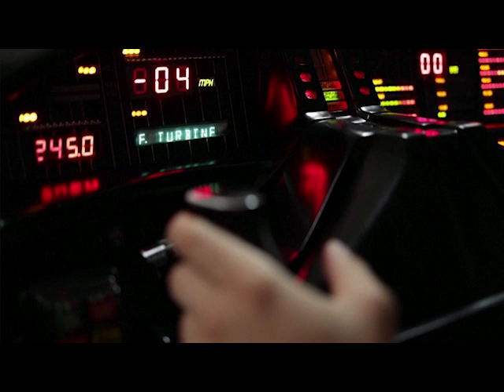ফ্রান্সের পুরানো ও ক্লাসিক কারগুলির শীর্ষ সংগ্রহ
বিশ্বের সর্ববৃহৎ গাড়ি যাদুঘর
সিটি ডি ল অটোমোবাইল, ন্যাশনাল মিউজিয়াম - আলসাসের মালহাউসে শাল্লামের সংগ্রহটি শীর্ষস্থানীয় গাড়ির উদ্যোক্তাদের জন্য অবশ্যই দেখা উচিত। মূলত স্ক্যাল্পফ ভাইদের ব্যক্তিগত সংগ্রহ, যারা টেক্সটাইল শিল্পে একটি ভাগ্য তৈরি করেছিল, এটি 198২ সালে জাতীয় যাদুঘর হয়ে ওঠে। এটি কালক্রমে সাজানো হয় এবং প্রাক্তন টেক্সটাইল কারখানার বিস্তৃত স্থানে বিস্তৃত হয়।